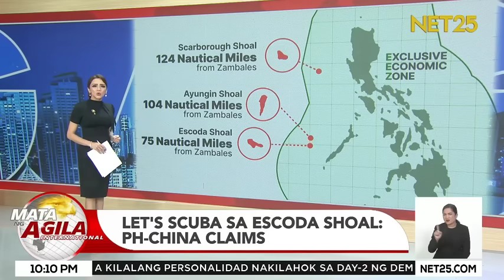Anong meron sa Escoda Shoal para agawin ng China? | Mata Ng Agila International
Kasalukuyang pinag-aaralan ng gobyerno ng Pilipinas na maghain ng kaso laban sa China sa United Nations.

Ito ay matapos ang pinakahuling dangerous at reckless maneuver ng China.

Mapapansin din na mahigpit ang pagpapatupad ng restriction ng China Coast Guard sa tuwing dadaan malapit sa Escoda Shoal ang ilang barko ng Pilipinas kapag magsasagawa ito ng rore mission patungo sa naka-istasyong tropa ng Armed Forces of the Philippines sa ibang teritoryo ng bansa.

Mata Ng Agila International | Mon - Fri | 9:30 pm - 11:00 pm